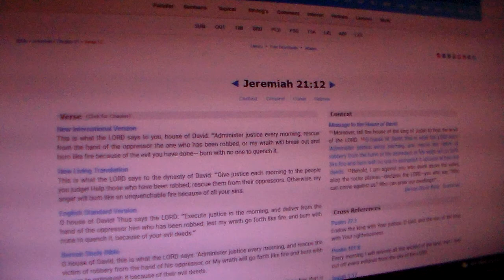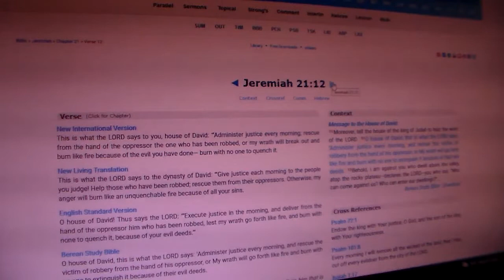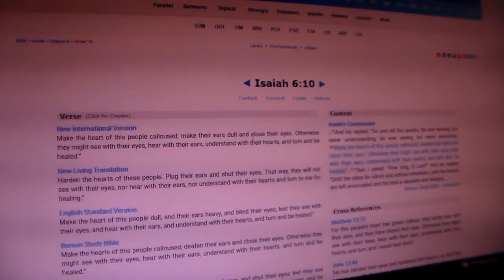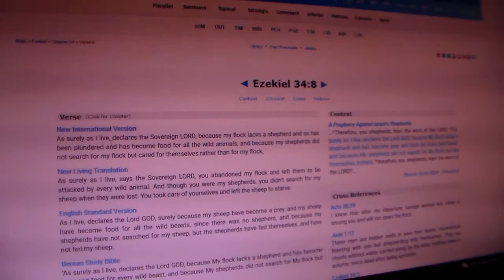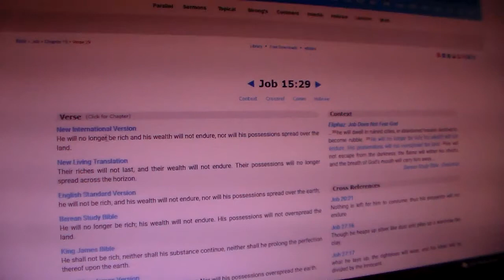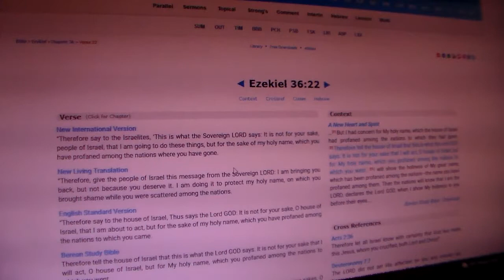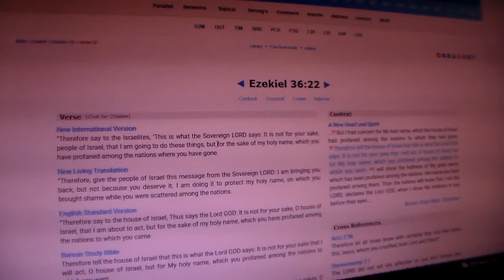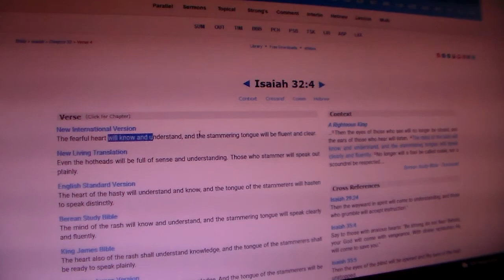Peace Will Be Our Borders Pt.2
Isaiah 28:14-17 Therefore hear the word of YAHAWAH, you scoffers who rule this people in Yarawashalam. You boast, “We have entered into a covenant with death, with the realm of the dead we have made an agreement. When an overwhelming scourge sweeps by, it cannot touch us, for we have made a lie our refuge and falsehood our hiding place.” So this is what the Sovereign YAHAWAH says: “See, I lay a stone in Tazayawan, a tested stone, a precious cornerstone for a sure foundation; the one who relies on it will never be stricken with panic. I will make justice the measuring line and righteousness the plumb line; hail will sweep away your refuge, the lie, and water will overflow your hiding place.

Isaiah 62:1 For Tazayawan’s sake I will not keep silent, for Yarawashalam’s sake I will not remain quiet, till her vindication shines out like the dawn, her salvation like a blazing torch.